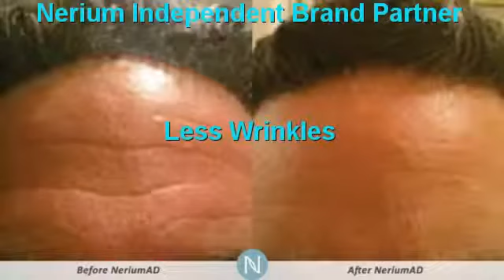Better Than Botox San Antonio | Nerium Botox In A Bottle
San Antonio Wrinkle Reducer ,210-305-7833,San Antonio ,tx,Nerium Botox In A Bottle San Antonio ,Botox Serum San Antonio ,Botox Products San Antonio